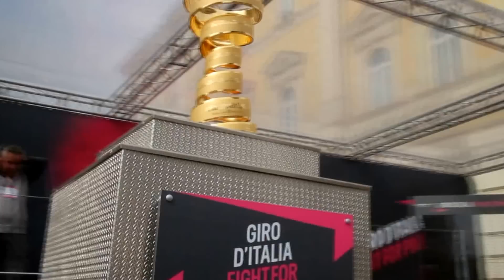Ji Cheng rides 2015 Giro d'Italia Stage 9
计成 Ji Cheng (Team Giant-Alpecin) finished 150 in Stage 9. His team mate Simon Geschke was 3rd to hit the line. Watch Cheng and Simon backstage.